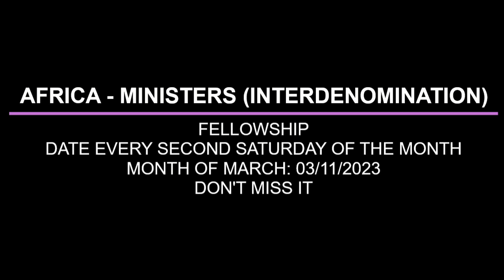THE WONDER OF THE TONGUE BY PAS W F KUMUYI